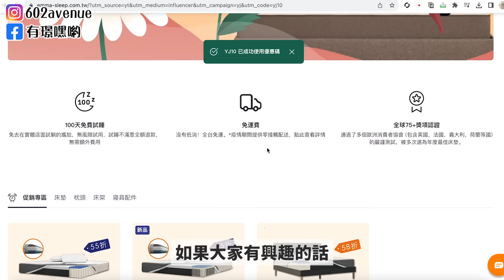韓國人說台灣治安no.1🇹🇼在國外最想念台灣的瞬間TOP5，義大利VS台灣環境比較，扒手注意事項等等 | 有璟嘿喲 | 韓國人住在台灣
這次有璟去義大利第一天就想回台灣？！
韓國女生說台灣治安no.1的原因是這些～
台灣人對路人也很親切，也不會有扒手問題等等
我來分析看看，很多外國人離不開台灣的原因
今天講的內容中有一個就是跟睡眠有關
出國旅遊後想管理時差問題，想要提高睡眠的質量嗎？
那我推薦Emma床墊！
Emma床墊是很有名的德國品牌，歐洲銷量第一！
他們獲得多於75個國際獎項 ，全球累計販售超600萬張
全台免運費，到府安裝，還有十年保固！

00:00 義大利VS台灣
01:15 第一點
03:23 種族歧視怎麼辦？
05:52 時差問題克服方法
09:25 第四點，第五點